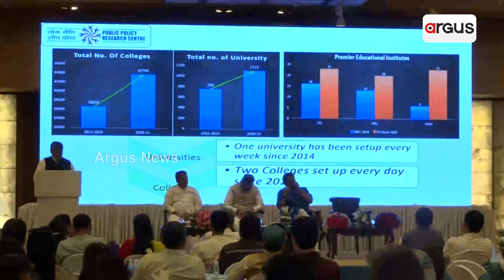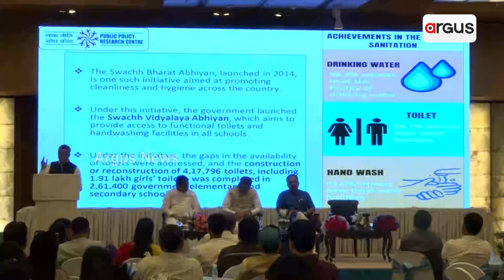Union Minister Pradhan Share Reports Of 10 Years Of UPA Govt Vs 9 Years Of Modi Govt